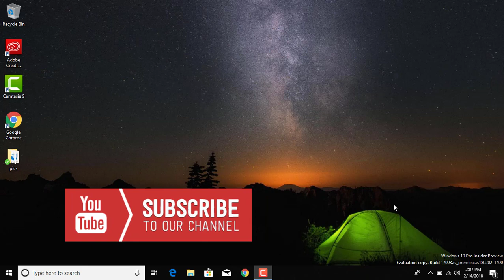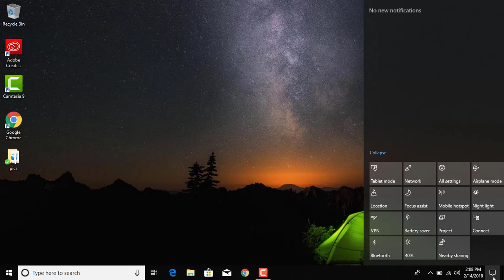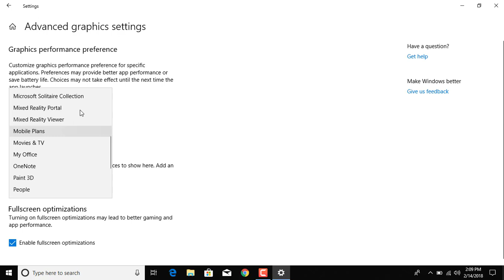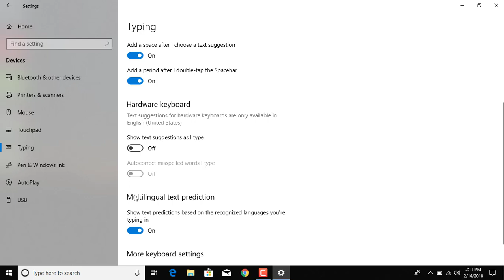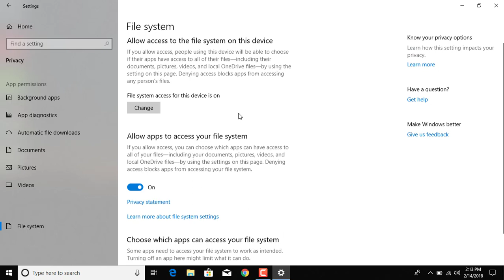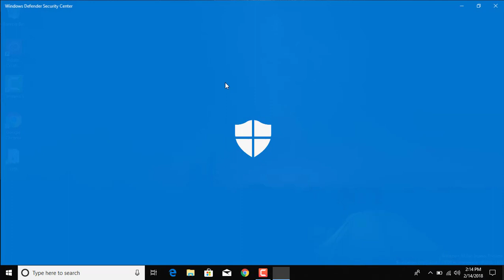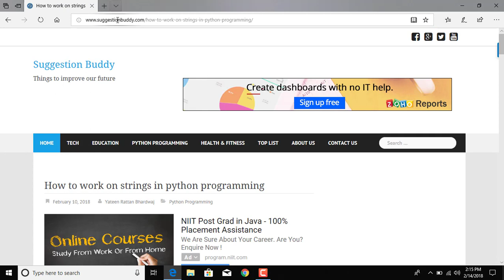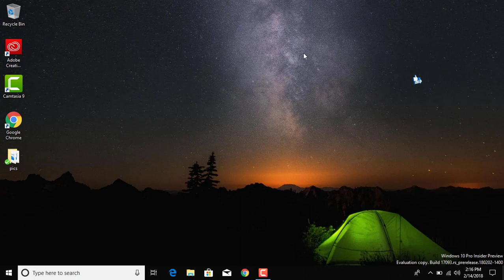Hands On Windows 10 Redstone 4 Build 17093| Download Windows 10 Redstone 4 Build 17093 iso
Windows 10 Redstone 4 Build 17093 Insider Preview Is Available Now. Here you will get to know about features of Redstone 4 build 17093 and you will also get downloading link to download Windows 10 Redstone 4 Build 17093 Insider Preview.

What’s Included In Windows 10 Redstone 4 Build 17093 :

Windows 10 Single Language
Windows 10 Pro
Windows 10 Pro N
Windows 10
Windows 10 N
Windows 10 Education Retail
Windows 10 S
Windows 10 S N

If you think a video is helpful than: Like it!